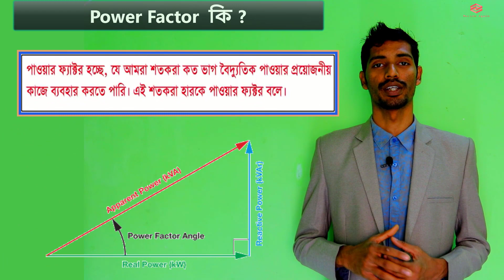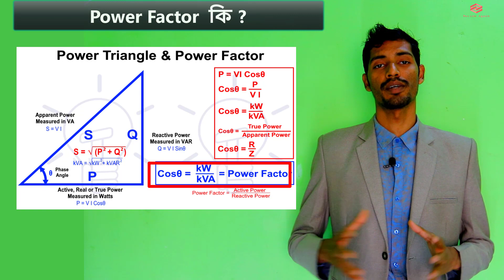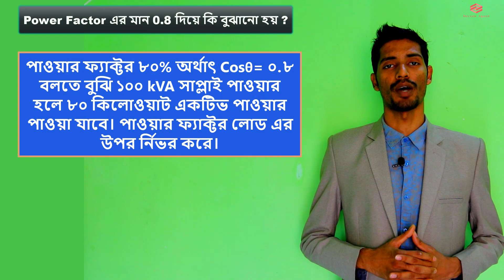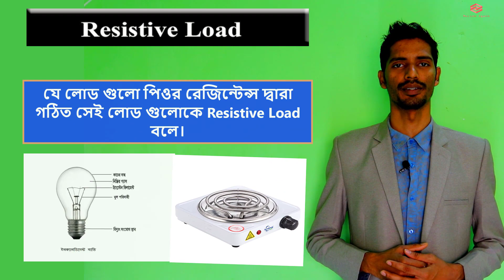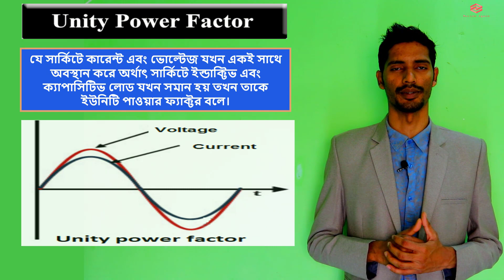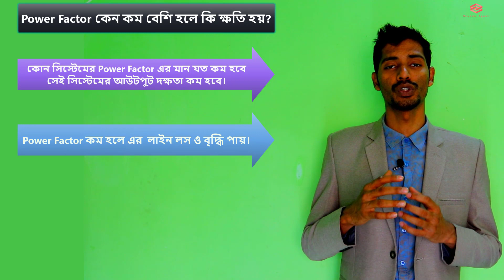সহজ ভাষায় পাওয়ার ফ্যাক্টর ইমপ্রুভমেন্ট ও ক্যালকুলেশন পর্ব -১ । Power Factor Improvement Part-1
পাওয়ার ফ্যাক্টর ইমপ্রুভমেন্ট ও ক্যালকুলেশন পর্ব -১ a আমরা শিখবো-
@ পাওয়ার ফ্যাক্টর (p.f)  কি?
@ পাওয়ার ফ্যাক্টর (p.f)  কি ও কত প্রকার?
@পাওয়ার ফ্যাক্টর (p.f) কেন ব্যাবহার করা হয়?
@ কেন পাওয়ার ফ্যাক্টর (p.f)  এর মান কম বেশি হয়?
@ পাওয়ার ফ্যাক্টর (p.f) ৮০% বা ০.৮০ দ্বারা কি বুঝায়?
@ পাওয়ার ফ্যাক্টর (p.f) এর মান কম বেশি হলে কি কি অসুবিধা হয়?

Part -02 আমরা শিখবো
@ পাওয়ার ফ্যাক্টর (p.f)  ইমপ্রুভমেন্ট কি ?
@ পাওয়ার ফ্যাক্টর (p.f)  ইমপ্রুভমেন্ট কি ও কত প্রকার?
@ কি কি পদ্ধতিতে পাওয়ার ফ্যাক্টর (p.f)  ইমপ্রুভমেন্ট করা হয় ?
@ কিভাবে Capacitor Banking পদ্ধতিতে Capacitor-এর মান র্নিনয় করতে হয়?

How to Calculate Load Current From KVA and KW Rating | কি ভাবে লোড কারেন্ট ক্যালকুলেশন করবেন?

What is Electrical Busbar and How To Calculate Busbar Size|বাসবার কি এবং  ক্যালকুলেশন কি ভাবে করাহয়?

ট্রান্সফরমার কে KW রেটিং প্রকাশ না করে KVA তে প্রকাশ করা হয় কেন? Why Transformer Rated in KVA?

"leading power factor"
"lagging power factor"
"power factor correction formula"
"apprent power"
"reactive power"
"true power"
"electrical engineering"
"পাওয়ার ফ্যাক্টর"
"পাওয়ার ফ্যাক্টরের ব্যাখা"
"power factor explained"
"power factor bangla tutorial"
"power factor improvement bangla tutorial"
"pfi কেন ব্যবহার করা হয়"
"পাওয়ার ফ্যাক্টর নির্ণয়ের সূত্র"
"পাওয়ার ফ্যাক্টর ক্যালকুলেশন"
"power factor"
"what is power factor formula"
"what is power factor and why is it important"
"power factor improvement"
"leading power factor"
"pf"
"pfi unit"
"power factor in bangla"
"পাওয়ার ফ্যাক্টর pdf"
"kva"
"kvar"
"kw"
"power system"